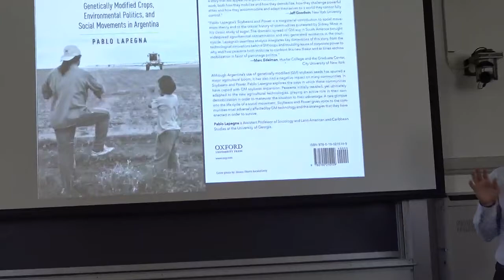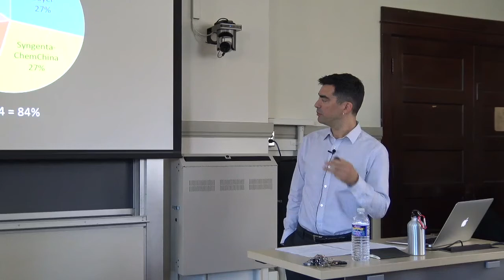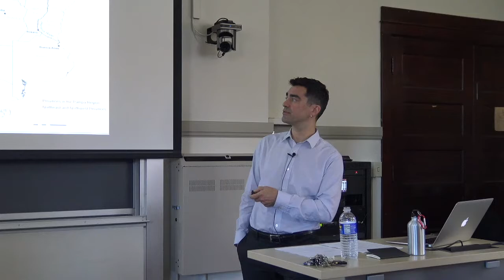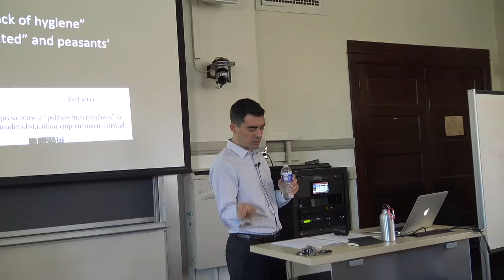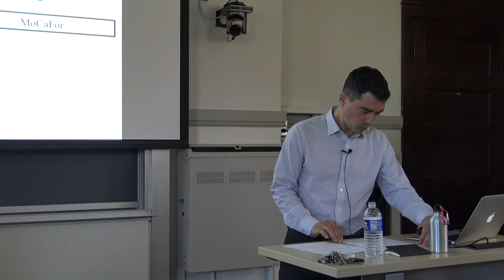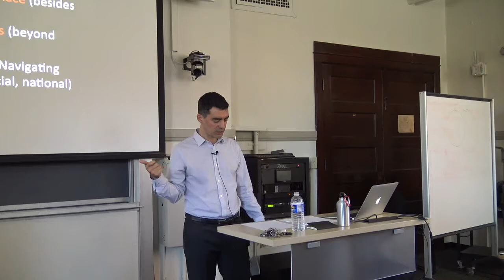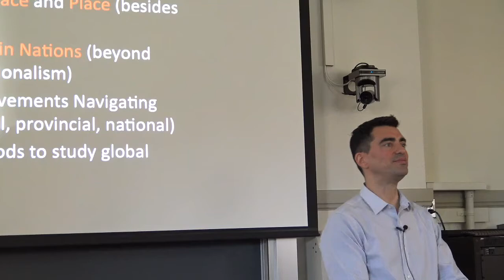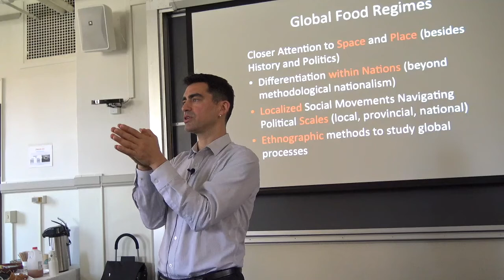Pablo Lapegna | The Political Economy of GMOs in Argentina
Pablo Lapegna | The Political Economy of GMOs and the Trajectories of Social Movements in Argentina